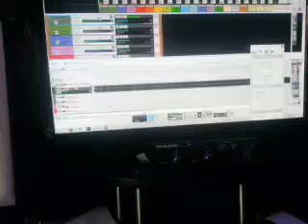Having fun with reason 7. Remixing - D Train